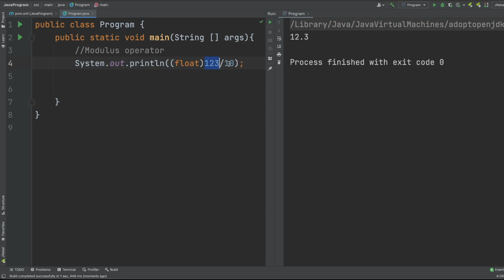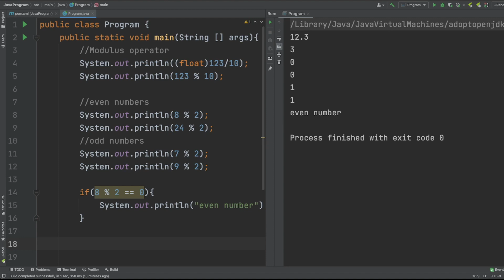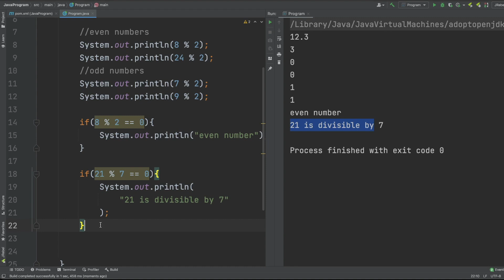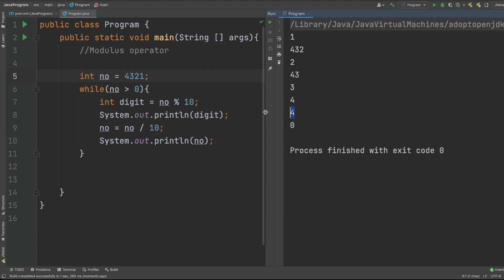Java Modulus Operator Tutorial - With Examples and Use-cases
In Java, using Modulus or mod operator we can get remainder of a division.
For example :
123 / 10 will would be 12.3 so 3 is remainder of this division.
so 123 % 10 would give us 3.

Use-cases :

1) check if given number odd/even by checking if it's perfectly divisible by 2 or not.
if(no % 2 == 0){
 System.out.println("no is an even number").

2) Check if number is divisible by any other number.
if(no % 7 == 0){
 System.out.println("no is divisible by 7").

3) Split number to get individual digits by using mod operator.
int digit = no % 10; // get last digit
no = no/10 ; // discard last digit.
digit = no % 10; // will give second last digit now.